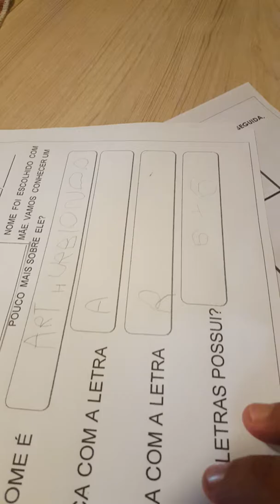Dever de casa alfabetização